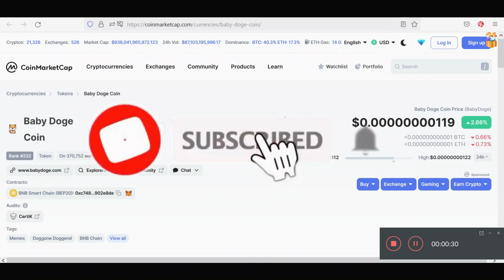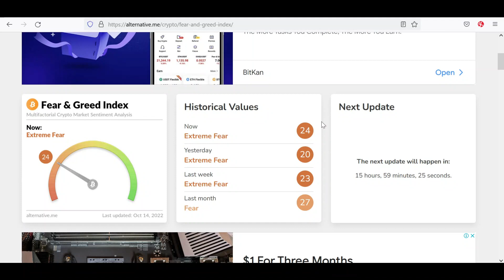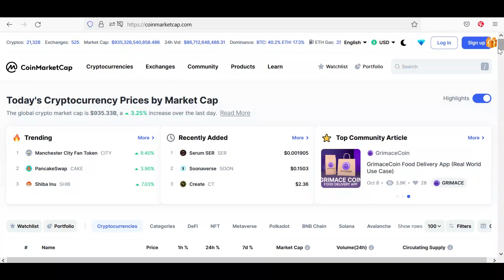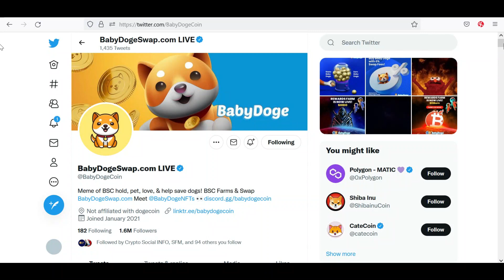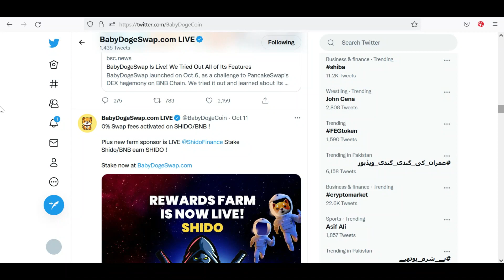Baby Dogecoin Updates | Baby Doge Coin News Today | Baby Doge Token